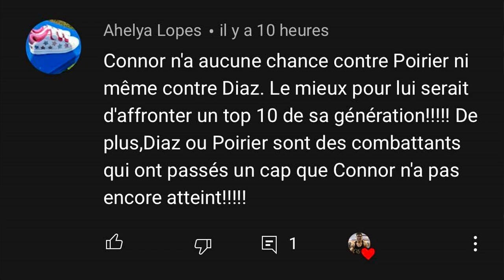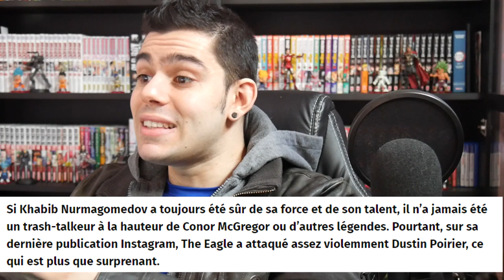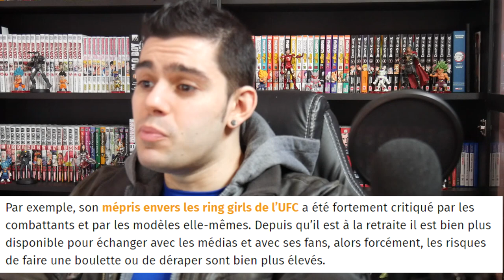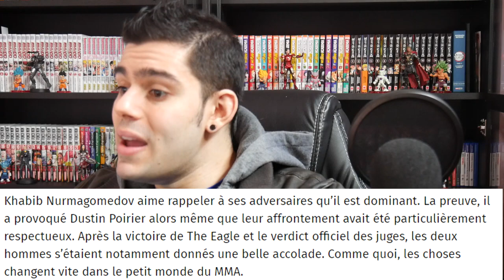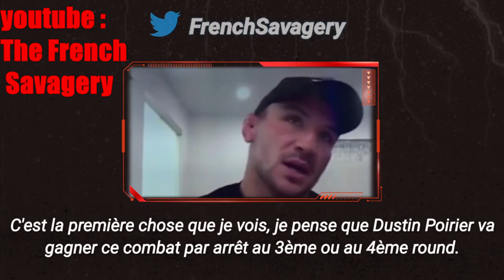KHABIB NURMAGOMEDOV CLASH DUSTIN POIRIER SUR TWITTER GRATUITEMENT - UFC ACTUALITÉ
UFC – Khabib envoie un giga-shot gratuit contre Dustin Poirier !

Traduction : The French Savagery
 Michael Chandler pronostique Poirier vs Oliveira et parle de son prochain combat contre Gaethje

Khabib Nurmagomedov Conor McGregor khamzat chimaev Fight Combat MMA mma Jiujitsu bresilien bjj jjb UFC Bellator Cage warrior Brave KSW ksw Paris Justin Gaethje Islam Makhachev Grappling Daghestan Russia Russian Russie Tchetchen Wrestling Lutte Sambo Sanda Muay Thai Kickboxing K1 Glory one fc One Fc Road Fc Nate Diaz Robbie Lawler Donald Cerrone Anthony Pettis Demian Maia Dong Hyun Kim Tyron Woodley Gunnar Nelson Jake Matthews Mike Perry Emil Meek CM Punk Matt Brown Rafael dos Anjos Jorge Masvidal Stephen Thompson Tim Means Michael Chiesa Rustam Khabilov Neil Magny James Vick Sean Strickland Li Jingliang Gilbert Burns Dhiego Lima Alan Jouban Colby Covington Leon Edwards Alex Oliveira Kamaru Usman Vicente Luque Danny Roberts Mickey Gall Belal Muhammad Mike Perry Niko Price Muslim Salikhov David Zawada Takashi Sato Abubakar Nurmagomedov Daniel Rodriguez Anderson Silva Tim Boetsch Brad Tavares Derek Brunson Trevor Smith Yoel Romero Robert Whittaker Uriah Hall James Krause Antônio Braga Neto Kelvin Gastelum Zak Cummings Omari Akhmedov Krzysztof Jotko Jared Cannonier Darren Till Eric Spicely Jack Hermansson Paulo Costa Eryk Anders Karl Roberson Markus Perez Israel Adesanya Charles Byrd Abu Azaitar Adam Yandiev Rodolfo Vieira Jun Yong Park Makhmud Muradov Brendan Allen Roman Kopylov Antônio Arroyo Ed Herman Maurício Rua Luke Rockhold Jon Jones Antônio Rogério Nogueira Ovince Saint Preux Ronaldo Souza Gian Villante Chris Weidman Glover Teixeira Thiago Santos Nikita Krylov Corey Anderson Sam Alvey Jan Błachowicz Jake Collier Misha Cirkunov Anthony Smith Ion Cuțelaba Khalil Rountree Devin Clark Justin Ledet Gadzhimurad Antigulov Tyson Pedro Paul Craig Bojan Mihajlović Volkan Oezdemir Dominick Reyes Aleksandar Rakić Gökhan Saki Michał Oleksiejczuk Marcin Prachnio Magomed Ankalaev Mike Rodríguez Ryan Spann Johnny Walker Jimmy Crute Alonzo Menifield Vinicius Moreira Klidson Abreu Shamil Gamzatov Jamahal Hill Andrei Arlovski Alistair Overeem Fabrício Werdum Junior dos Santos Stefan Struve Todd Duffee Ben Rothwell Daniel Cormier Stipe Miočić Ilir Latifi Walt Harris Marcos Rogério de Lima Aleksei Oleinik Shamil Abdurakhimov Chris de la Rocha Francis Ngannou Curtis Blaydes Marcin Tybura Alexander Volkov Adam Wieczorek Tai Tuivasa Blagoy Ivanov Augusto Sakai Sergey Pavlovich Maurice Greene Greg Hardy Jairzinho Rozenstruik Jeff Hughes Sergey Spivak Ciryl Gane Yorgan de Castro Justin Tafa Tanner Boser Zhang Weili Valentina Shevchenko Henry Cejudo Amanda Nunes Alexander Volkanovski Jon Jones Stipe Miocic TJ Dillashaw Jessica Penne Melissa Gatto Kevin Lee Nasrat_Haqparast Mairbek Taisumov Michael Johnson Mark Madsen Clay Guida Joe Lauzon Jim Miller Charles Oliveira Dustin Poirier Frankie Edgar Dana white Cub Swanson Jeremy Stephens Ricardo Lamas Darren Elkins Chan Sung Jung Alex Caceres Andre Fili Nik Lentz Zubaira Tukhugov Mirsad Bektić Chas Skelly Brian Ortega Charles Rosa Gabriel Benítez Yair Rodríguez Doo Ho Choi Makwan Amirkhani Ryan Hall Alexander Volkanovski Shane Burgos Thomas Alban Jules Loubersanes Eldar Rafigaev Gordon Ryan MiyaoRoberto de Abreu Adam Wardzinski Dante Leon Gianni Grippo Keenan Cornelius Josh Hinger Thalison Soares Lucas Barbosa Kennedy Maciel Rafa mendes rafael mendes AOJ Art of Jiujitsu Atos andre galvao ibjjf adcc ADCC GSP gsp George saint pierre buchecha roger gracie garry tonon berimbolo Rubber guard HALF GUARD halfguard demi garde garde fermée rubber garde sweep renversement takedown amenée au sol crab ride backtake delariva de la riva garde guard dlr garde papillon butterfly guard guillotine armdrag armbar jujigatame judo karate kneebar cle de genoux kimura rear naked choke RNC marcelo garcia wrist lock jab hook boxing boxe Mike Tyson George Foreman Rocky Marciano Floyd Mayweather Sugar Ray Robinson Julio César Chávez Jack Dempsey Highlight compilation compil Jack Johnson Mohamed Ali